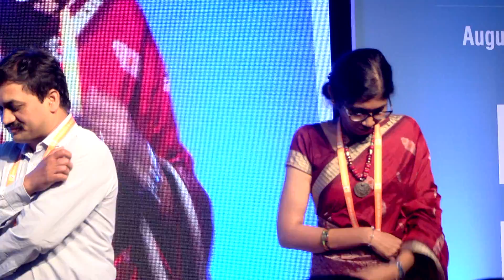AiA Symposium on Rethinking Globalisation Issues of Governance Concluding remarks Dr Priyesh C